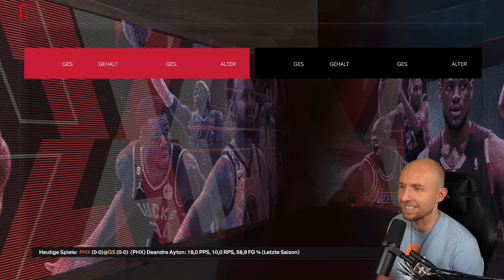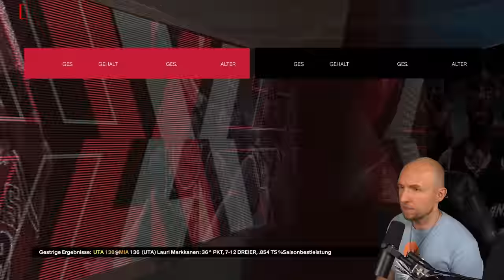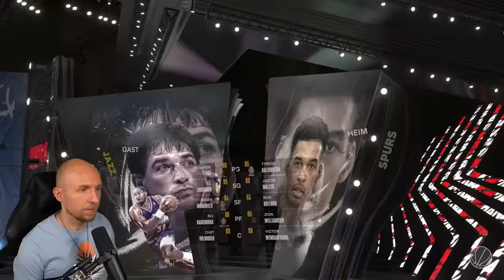Die WEMBANYAMA-GOAT-CHALLENGE! | NBA 2K24 Rebuild Maxx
Willkommen zum Lets Play von NBA 2K24 Rebuild auf MaxxSportz Kanal. Lass gerne einen Like und Abo da, wenn dir die Videos gefallen.

🏀 NBA 2K24 bestellen ➥